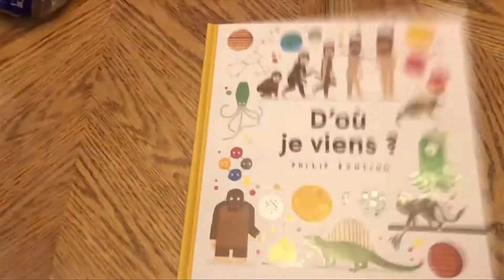D'où je viens?